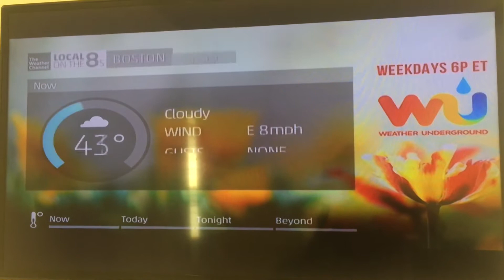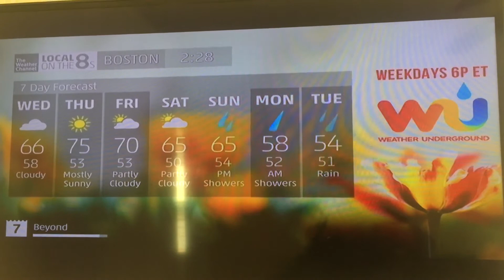Local on the 8s (Smooth Jazz day) - May 31st, 2017 - 2:27PM EST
"La Salsa En Mi" by Bernie Williams